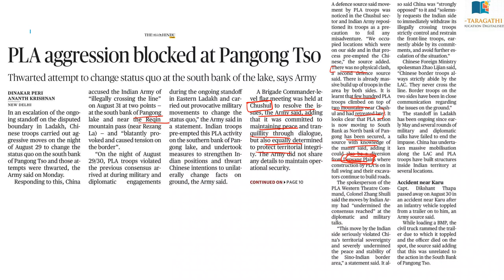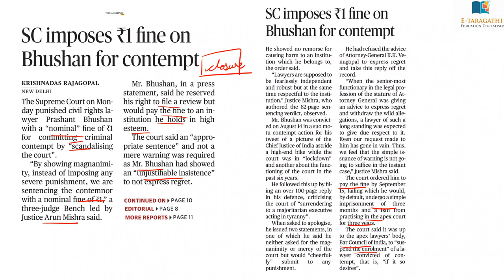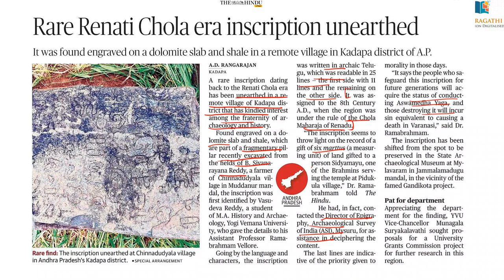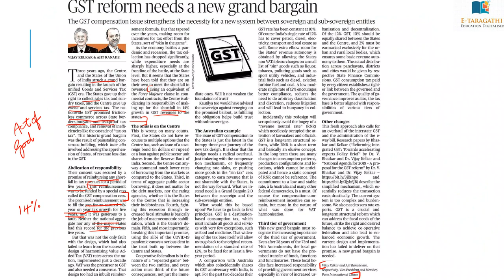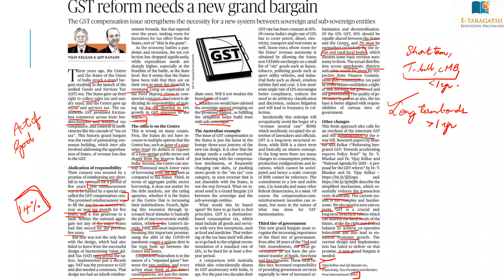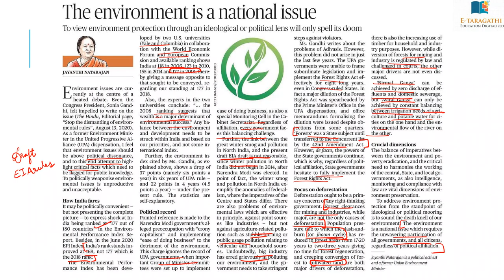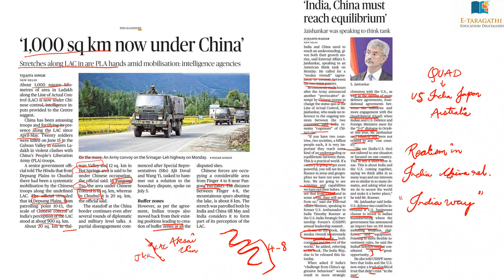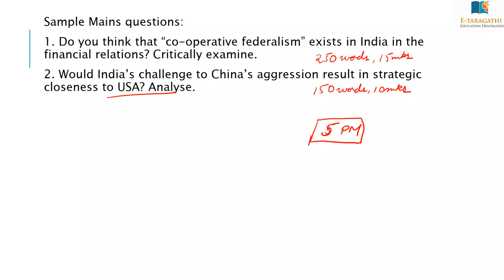'THE HINDU' Analysis 01-09-2020- E-TARAGATHI News Podcasts || APPSC, TSPSC, UPSC and other exams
Today's Mains answer writing questions for evaluation:

1. Do you think that “co-operative federalism” exists in India in the financial relations? Critically examine.
2. Would India’s challenge to China’s aggression result in strategic closeness to USA? Analyse.

You can write and send the answers to the Telegram group for free evaluation by our faculty